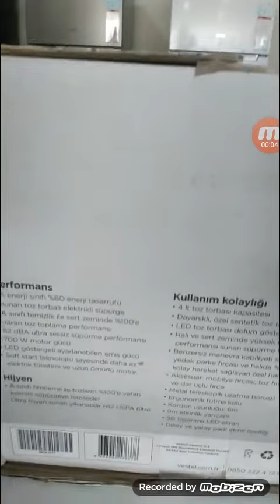VESTEL A 9000 SESSİZ ELEKTRİK SÜPÜRGESİ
AAA Teknolojisi

62 dB Ses Gücü Seviyesi

4 lt Toz Kapasitesi

Yıkanabilir HEPA 12 Filtre

9 m Etkinlik